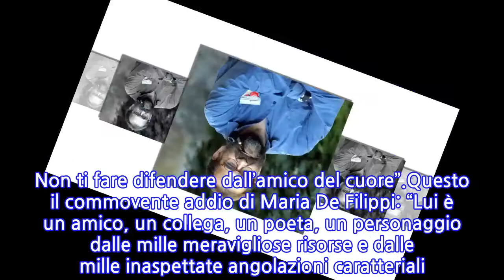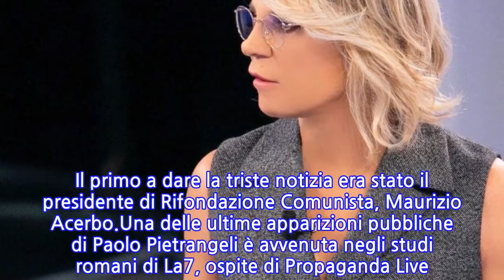“Averti perso è un dramma”. Maria De Filippi in lutto: “È tristissimo, se...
“Averti perso è un dramma”. Maria De Filippi in lutto: “È tristissimo, se n’è...
Momento difficilissimo per Maria De Filippi, colpita da un lutto avvenuto nelle scorse ore. Nonostante lei non abbia profili social per sua scelta, stavolta non ha potuto non diramare un suo messaggio in memoria di una persona fondamentale nella sua vita. Ha quindi scritto un suo pensiero sulla pagina ufficiale Instagram di ‘Witty Tv’ e in tanti hanno voluto starle vicino e hanno espresso le loro condoglianze. Un dolore troppo grande per la conduttrice televisiva, che ha condiviso con lui periodi indimenticabili.Prima di questo messaggio straziante, Maria era balzata agli onori della cronaca per la sua trasmissione ‘Amici 21’. In particolare, per una sua dura reprimenda nei confronti del cantante LDA: “E tu LDA, non dici nulla? Ma le pa**e nella vita dove le abbiamo? A casa? Sei in sfida e ci vai, ogni giorno siete tenuti a cantare. Luca, scegli di fare il cantante di Amici 21 e vai in sfida tutti i giorni, su Spotify c’è una classifica tutti i giorni. Ragazzi, ma di cosa parlate? Non ti fare difendere dall’amico del cuore”.Questo il commovente addio di Maria De Filippi: “Lui è un amico, un collega, un poeta, un personaggio dalle mille meravigliose risorse e dalle mille inaspettate angolazioni caratteriali. Con lui abbiamo costruito e raccontato tutto. Oggi se n’è andato a modo suo, senza arrendersi ad una vita che lo avrebbe voluto morigerato, attento e prudente ossia tutto il contrario di quello che lui avrebbe voluto dalla vita. Perderlo è drammatico e tristissimo, ma forse lui saprà obbligare alle sue regole il posto dove da oggi sarà. Maria”.La tristezza e il dolore di Maria De Filippi sono scaturiti dalla perdita di Paolo Pietrangeli, deceduto all’età di 76 anni dopo aver combattuto a lungo contro un brutto male. Nella sua vita era stato cantautore, regista, sceneggiatore e scrittore. Inoltre, era stato proprio regista dei programmi ‘Amici’ e ‘C’è posta per te’ e anche della storica trasmissione del marito Maurizio Costanzo, il ‘Maurizio Costanzo Show’. Il primo a dare la triste notizia era stato il presidente di Rifondazione Comunista, Maurizio Acerbo.Una delle ultime apparizioni pubbliche di Paolo Pietrangeli è avvenuta negli studi romani di La7, ospite di Propaganda Live. Diego Bianchi, grande estimatore dell’artista, lo aveva invitato a maggio 2019. Nell’occasione aveva cantato i suoi maggiori successi in diretta, per la gioia del pubblico in sala. Pietrangeli oltretutto era stato premiato lo scorso ottobre al premio Tenco.
INFORMATION
• Source: caffeinamagazine